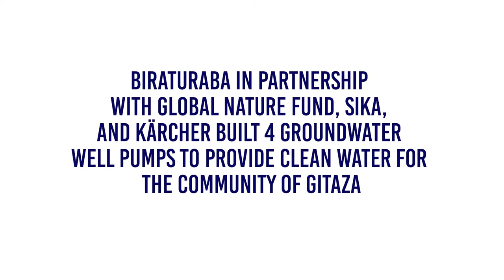GNF & Biraturaba - together for clean drinking water in Burundi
Together with its partner organisation Biraturaba and supported by Kärcher and Sika AG, the Global Nature Fund ensures that clean drinking water flows in communities on Lake Tanganyika, Burundi.